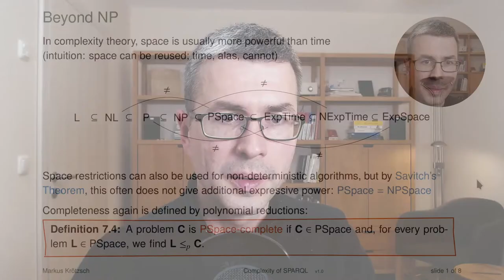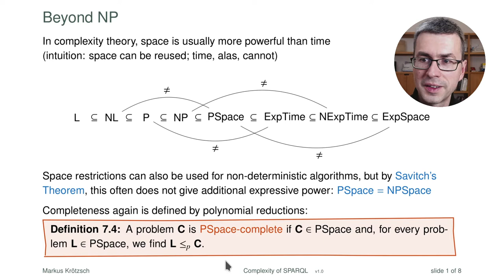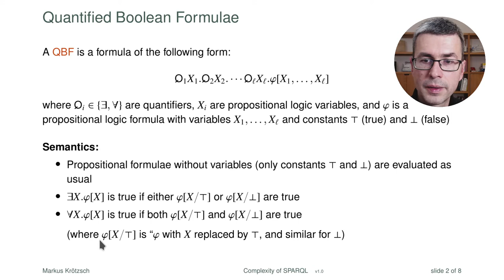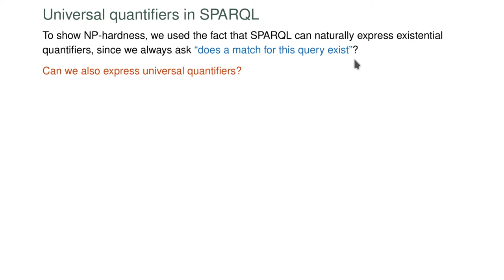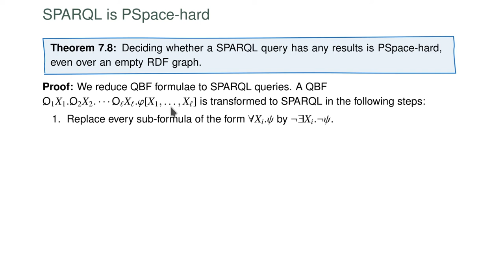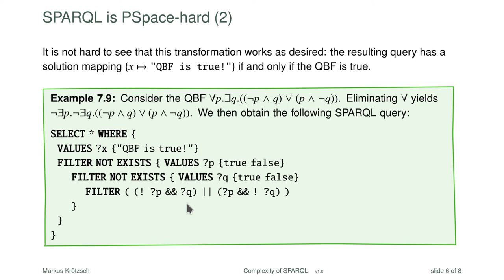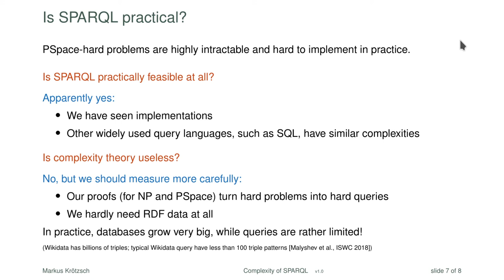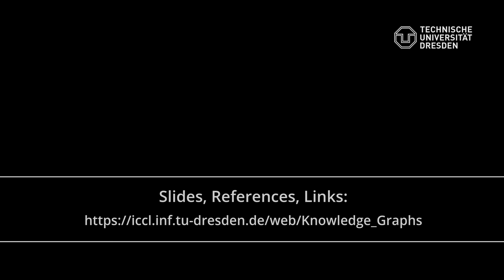Complexity of SPARQL: PSpace-hardness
We find that checking if a SPARQL query has any results is a PSpace-hard problem, i.e., harder than NP and therefore not tractable (presumably). Once the basic concepts of complexity are understood, it is not hard to show this. An interesting side effect is that we learn how to express universal quantifiers in SPARQL, e.g. to find bands in Wikidata where all band members are female.

► Lecture slides for download (Lecture 7)
► Related problem sheet to test your knowledge: Exercise 6